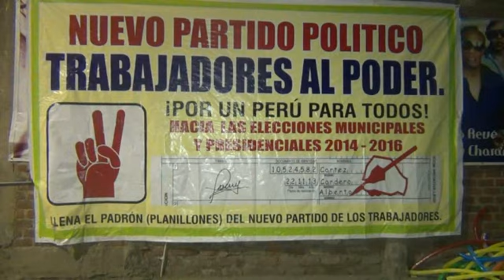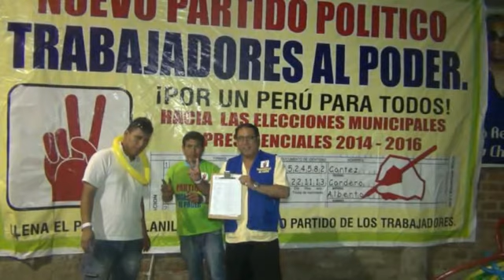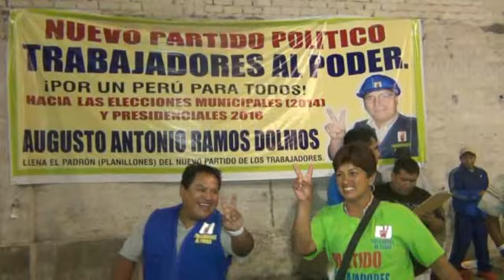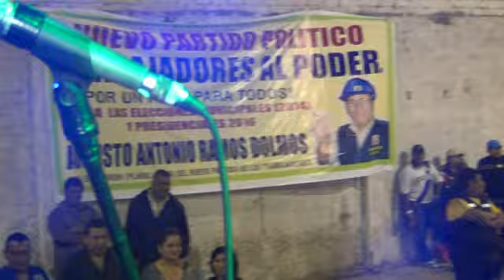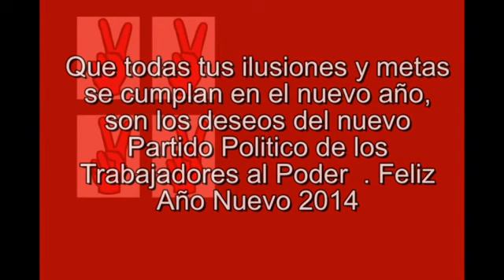Trabajadores al poder Feliz 2014